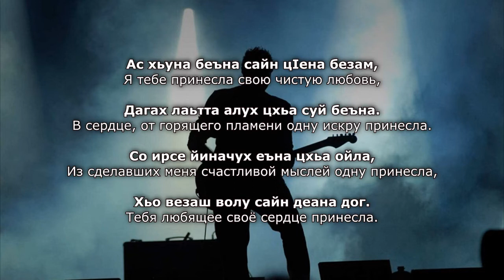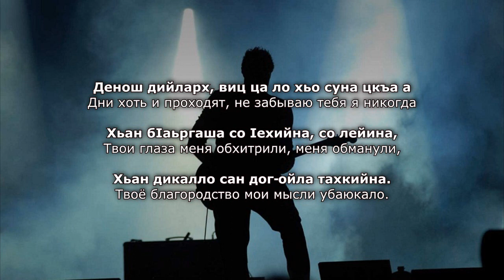Элина Муртазова - Хьоме везар. Чеченский и русский текст.